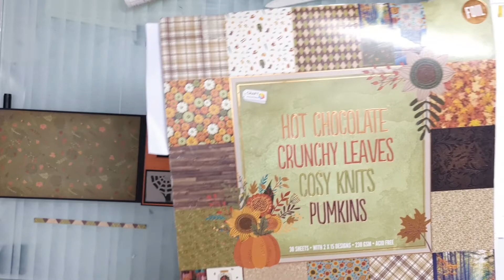Tuto. Album photo halloween 🎃 haunted house. partie2. SCRAPBOOKING.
la réalisation de deux pages dont l une est une pochette cachée.